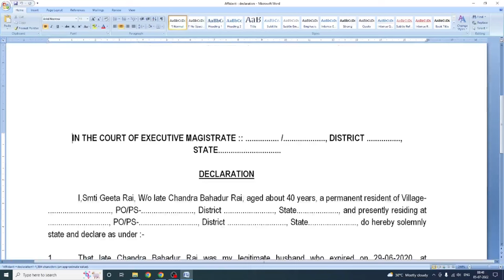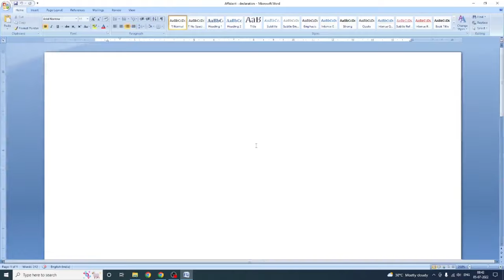उत्तराधिकार प्रमाण पत्र कैसे बनवाए | How to get Succession Certificate | simple format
How to obtain succession certificate,  How to write letter, letter writing in English, Application, Letter,  application for the post of teacher, self introduction, simple format,